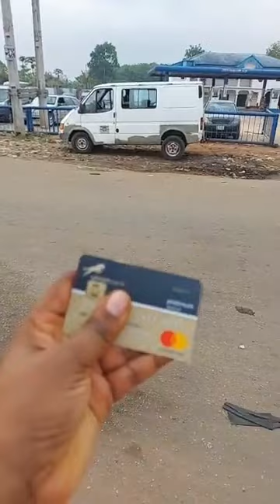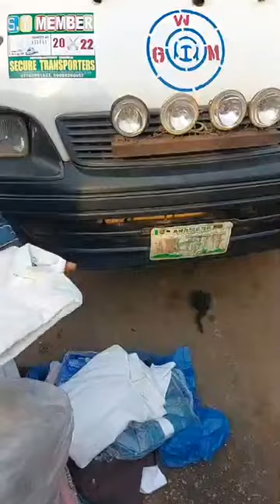Join me in Koko Market